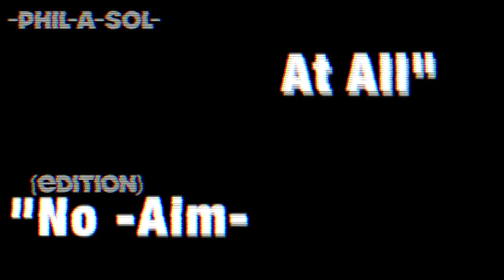Phil-A-Sol Ft. (Y.G.S) RockStarDaze (F*cK The Industry Edition)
PhlyBoiEnt / PhlyBoiTv
PresentS

Phil-A-Sol  ~The Campaign~
(F*cK The Industry Edition)

Ft. (Y.G.S) @RockStarDaze